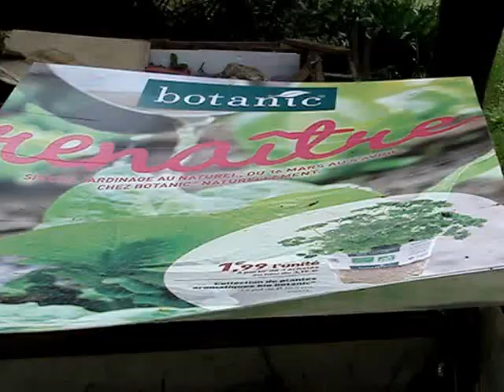Jardin du Loucastarelet au 22 avril 2016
Le jardin partagé du Loucastarelet au 22 avril 2016. Introduction de deux nouvelles petites poulettes dans la nouvelle partie du poulailler. Vue d'ensemble du jardin du Loucatarelet avec les nouveaux outils Fiskars, le bac en palette de récupération, la serre et les semis...